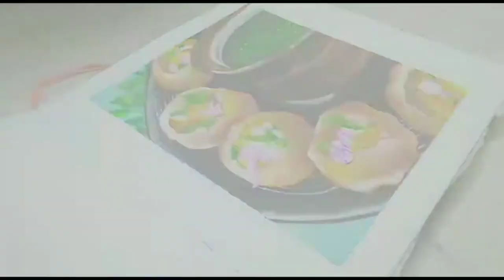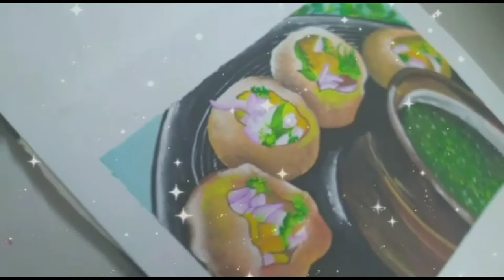Panipuri painting | Foodpainting |Purva Creations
Hey Guys!
Welcome back to Purva Creations hope you all are well I was really caught up with some other work but I am back! This is my first time lapse food painting which I have painted in the diary from my birthday haul and it's painted with Brustro Gauche paints.
Do let me in comments how much you liked it!!!